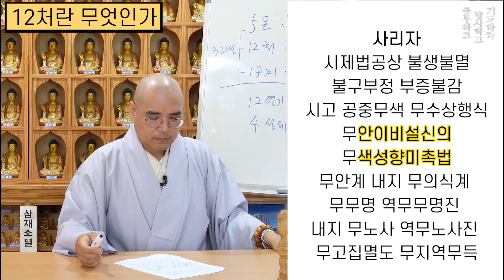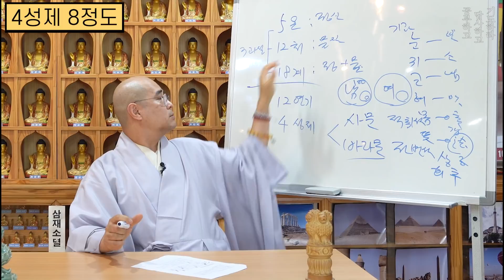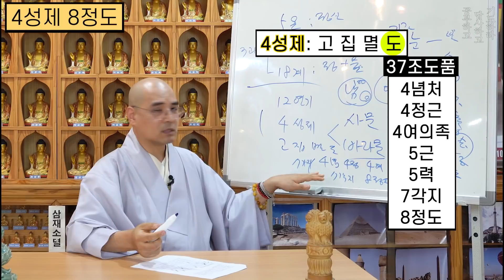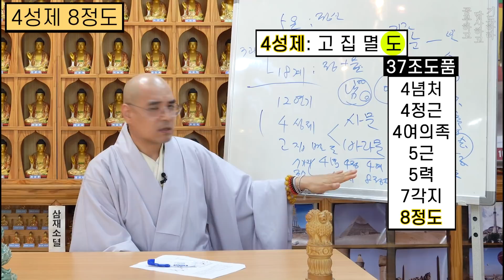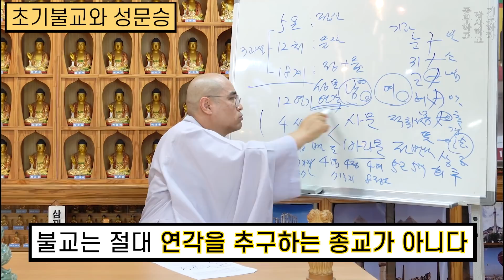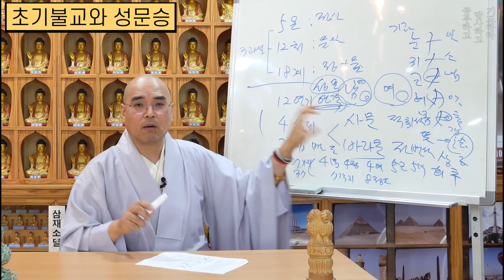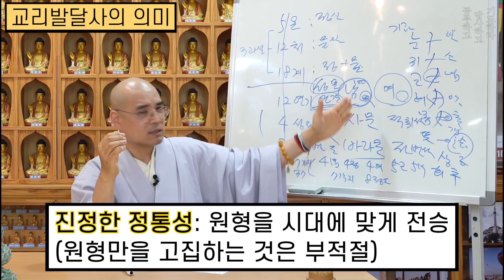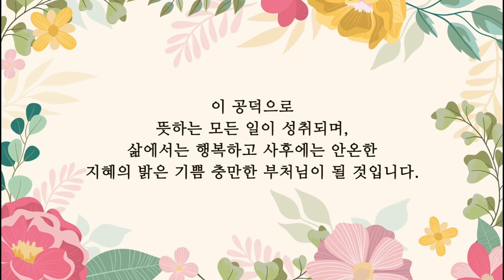4성제·8정도와 위빠사나의 허구 - 강의맛집_반야심경 51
* 1만원 이상 후원자는 매월 초하루에 영평선원에서 축원해 드립니다.

동참 방법: CMS 후원계좌에 후원자 이름으로 입금
* 네이버 밴드 쏘댕기기: band.us/@kumarajiva